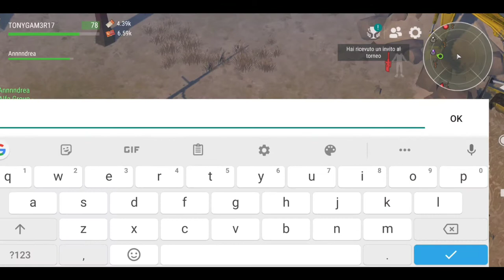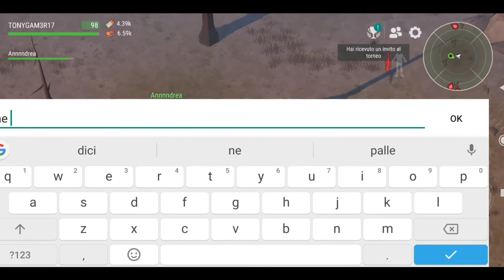COME FARMARE NELLA CAVA DI BAUXITE-LAST DAY ON EARTH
Nuova serie aperta sul canale, parlo di Last Day on Earth Survival,un gioco di sopravvivenza e raid. LASCIA LIKE
Cerco di intrattenere il pubblico aiutando i meno esperti in questo gioco molto popolare avvincente e competitivo,capisco che sono solo un piccolo YouTuber che vuole rimboccarsi le mani e ricominciare ma questa volta sarà diverso.
Farò del mio meglio per farvi sopravvivere in questo gioco perché "Il mondo non è mai un posto migliore se non è tuo" 😎😎😎 quindi iscriviti al canale ma attiva anche la campanella per rimanere attivo/a 😉😉.
Tanti cari saluti dal vostro amico o fratello come volete chiamarmi, CIAOOO🤩🤩🤩
                       INFO SUL GIOCO
Lo sparatutto di sopravvivenza Last Day on Earth è ambientato in un mondo apocalittico: nel 2027 il mondo viene colpito da un'infezione sconosciuta che sta sterminando la razza umana. Ma non è tutto. I cadaveri iniziano a trasformarsi in zombi e i pochi superstiti, i più temerari, tentano di sopravvivere tra le macerie di quello che un tempo era un mondo fiorente.

E ora, la sopravvivenza del tuo personaggio è esclusivamente nelle tue mani! Tieni d'occhio le statistiche di vita del tuo personaggio, come i parametri di fame e sete, procurati risorse preziose per costruire oggetti, costruisci armi e mezzi di trasporto di vario tipo, oppure usa ciò che hai a portata di mano: un pipistrello o un cartello stradale. Tutto va bene quando si devono uccidere centinaia... decine di centinaia... migliaia di zombi!

Sconfiggi gli invasori con la forza e con l'astuzia: costruisci fortificazioni con trappole oppure fai un'incursione nelle terre degli altri superstiti per accaparrarti succosi bottini e rare risorse. In fondo, pur di sopravvivere, il fine giustifica i mezzi.

I fan più sfegatati avranno molto da fare nelle ambientazioni stagionali più difficili. Prima di intraprendere il viaggio della speranza, dota il tuo superstite di un'arma potentissima per cacciare animali selvatici e distruggere orde di zombi mutati. Puoi raggiungere un'ambientazione stagionale sui mezzi di trasporto disponibili per la costruzione. Inoltre, se oltrepassi la parete nella zona occidentale della mappa, avrai accesso a un'ambientazione online nella quale, con un travestimento particolare, potrai interagire con altri giocatori.

Esplora il mondo vasto e segreto di Last Day on Earth! Potenzia il tuo eroe, attrezza la tua abitazione, depreda terre abbandonate, caccia animali selvatici e altri superstiti: nel nuovo mondo ci sono nuove regole.

Saprai sopravvivere in queste condizioni? Se ci riuscirai, che prezzo sarai disposto a pagare?scriviti al canale

VIDEO TUTORIAL
               GAMES---TECH---MICROSOFT
                 WINDOWS 7,8,8.1,10
 VVVVVVVVVVVVVVVVVVVVVVVVVVVVVVVVVVVVVVVVVVVVVVVVVVVVVV

CANALE TELEGRAM -SE AVETE BISOGNO DI ME PER QUALSIASI COSA